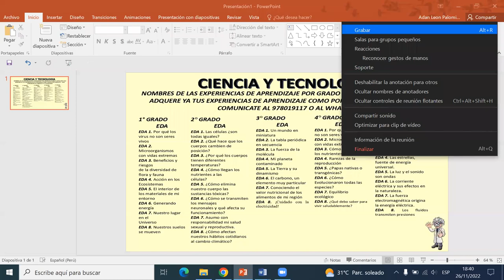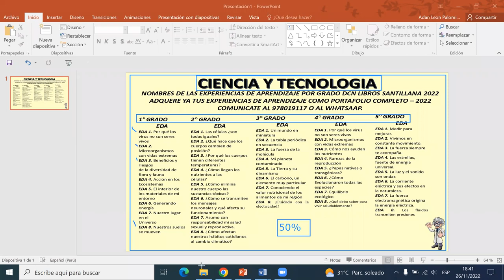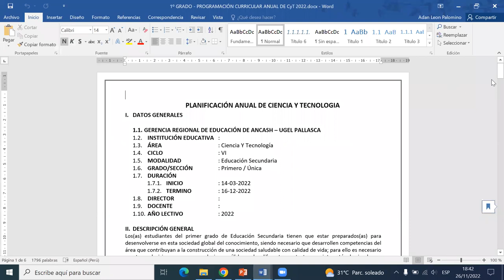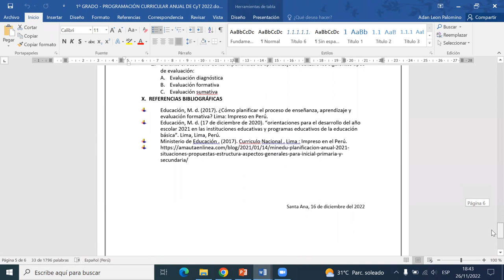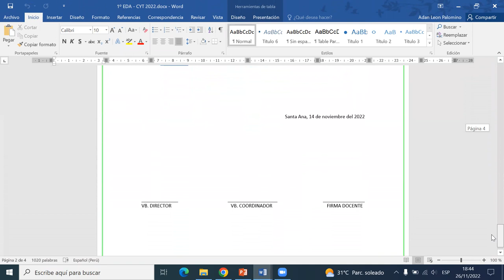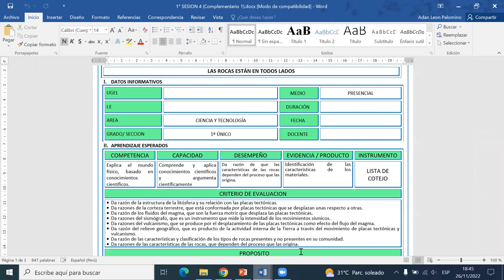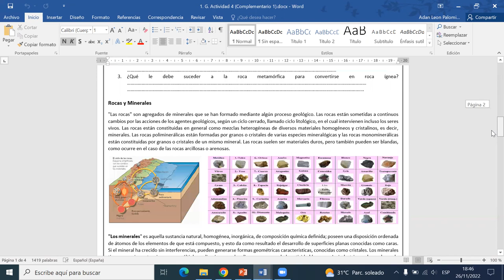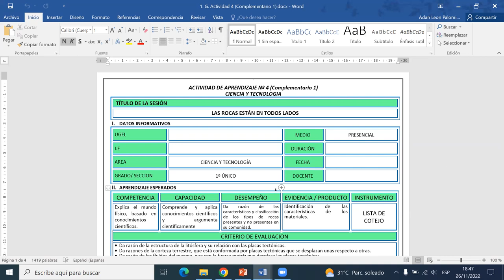PORTAFOLIO DIGITAL DE CYT 2022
PORTAFOLIO VIENE
- PROGRAMACION ANUAL POR EXPERIENCIA DE 1 A 5 GRADO
-EXPERIENCIA DE APRENDIZAJE DE 1 A 5 GRADO
- SESIONES POR GRADO DE 1 A 5 GRADO
- ACTIVIDADES POR GRADO DE 1 A 5 GRADO
- SESIONES DE REFORZAMIENTO DE 1 A 5 GRADO
- REGISTROS DE 1 A 5 GRADO
SE COMPARTE EN WORD DE LA EXPERIENCIA DE APRENDIZAJE DEL 1 AL 8 DE 1° GRADO AL 5° DE SECUNDARIA CIENCIA Y TECNOLOGIA.